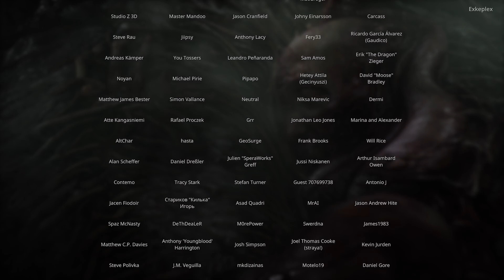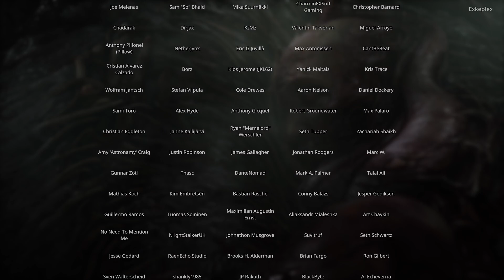Scorn ⬖ Walkthrough Español - 7/7 - Xbox Series X Longplay 👀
Gameplay of game Scorn. Language Spanish, no commentary only game.